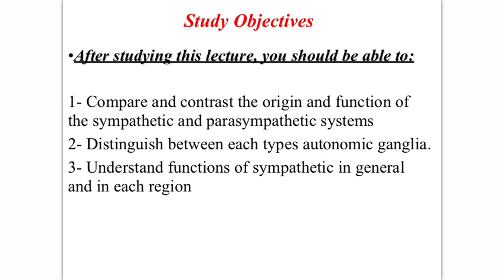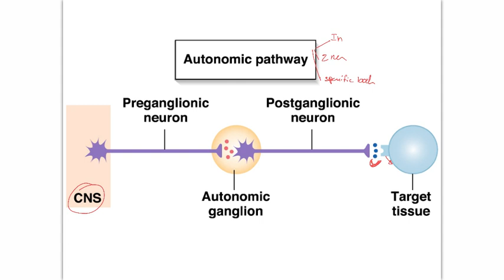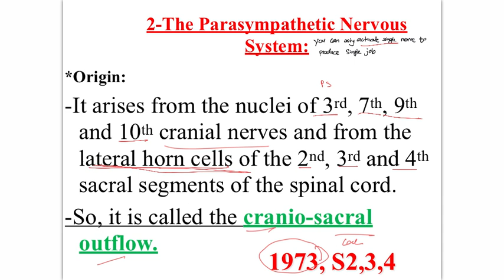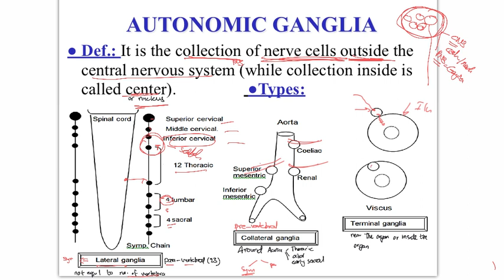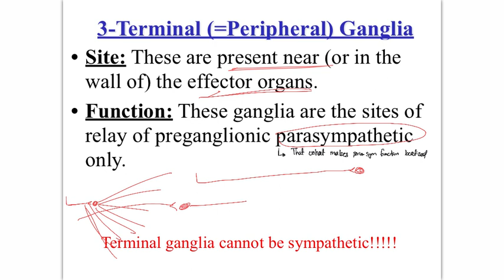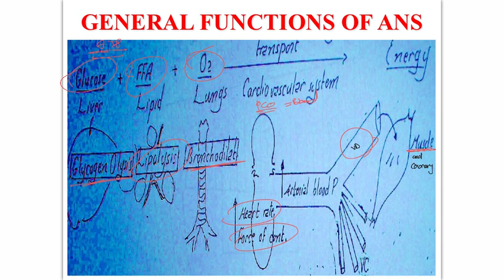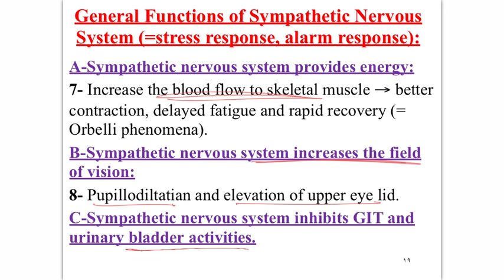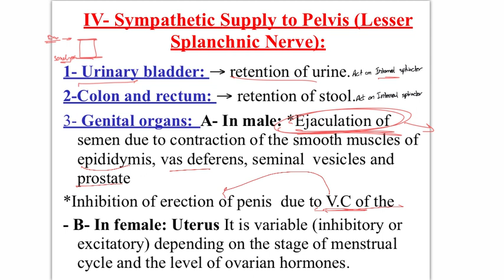PNS Physiology 2